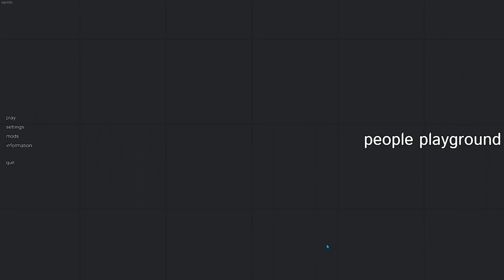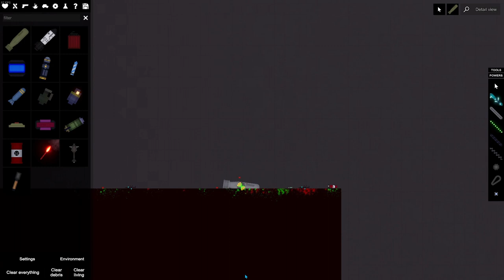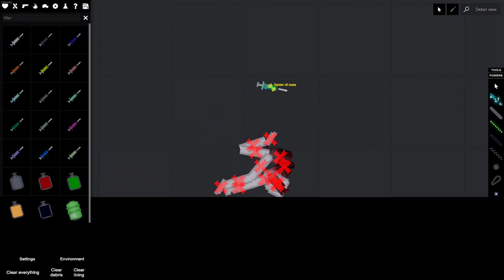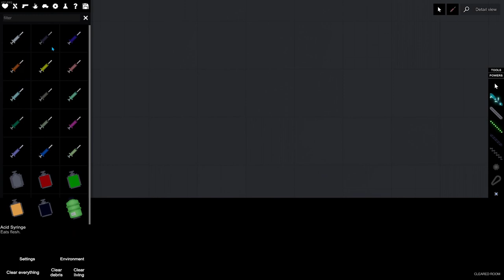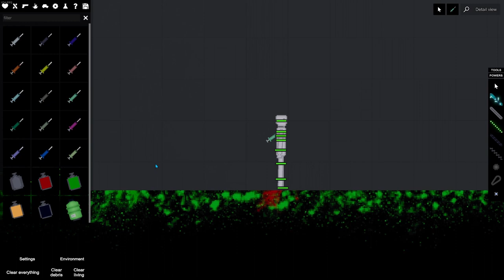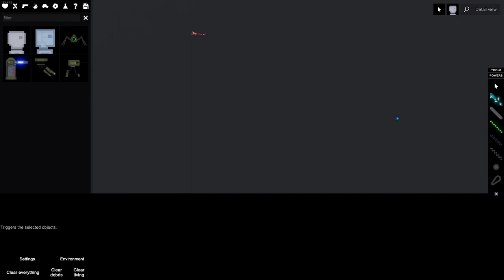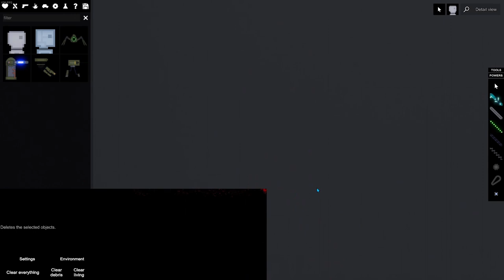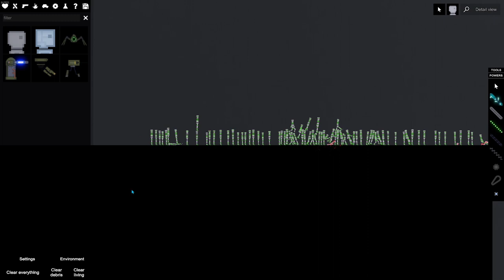embrace the chaos/ people playground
I really like this game, ngl lol